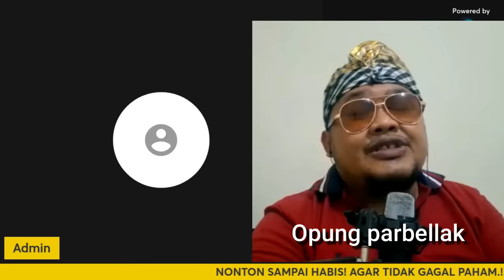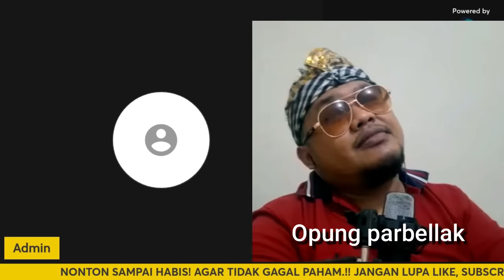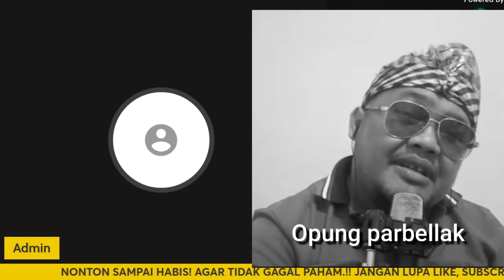TERUNGKAP!!! PDIP & ANIES NYUNGSEP MASUK JEBAKAN JOKOWI??